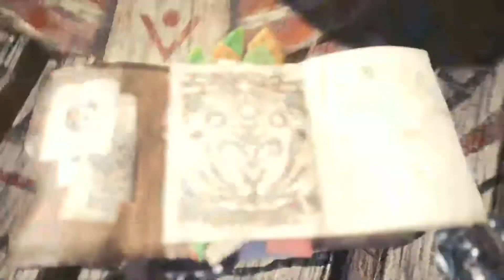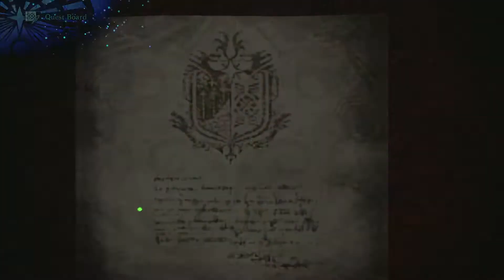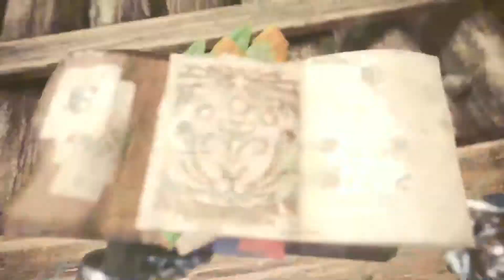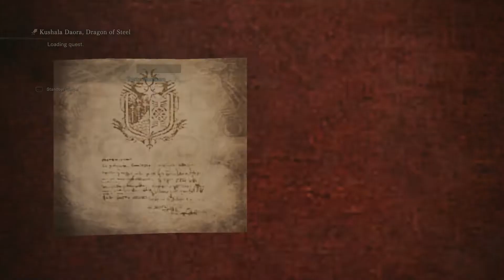Monster Hunter World Hindi - Bhaag 45 ~ Kushala Daora ka Toofaan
Monster Hunter World game mein hum Monster ka shikhar karte hain aur ek nayi duniya ka rahasya apne team ke sathiyon ke sath suljhate hain.